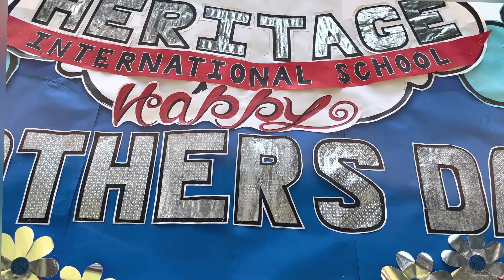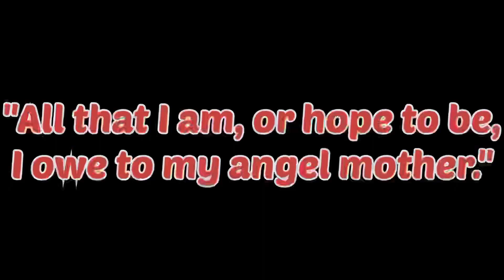Token Of Love For Super Moms | Heritage International School